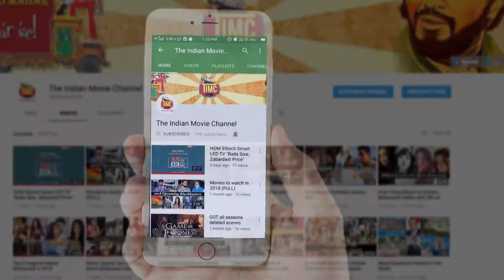Shraddha Kapoor Spotted at the Promotion of ‘Stree’ | Movie Promotion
Beautiful actress Shraddha Kapoor spotted at the promotion of her upcoming movie "Stree", releasing on 31st August 2018.
for the latest Bollywood & Hollywood entertainment news, reviews, events etc.